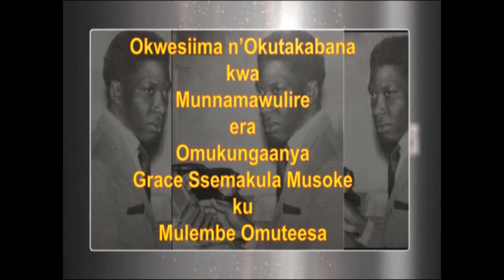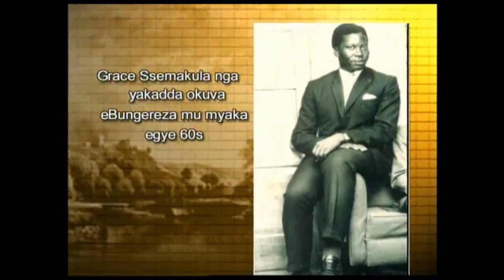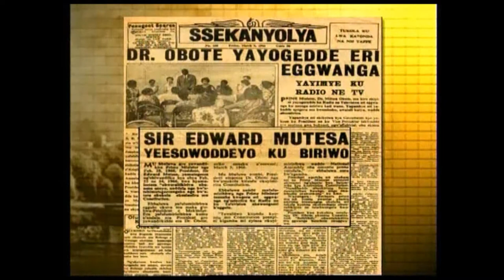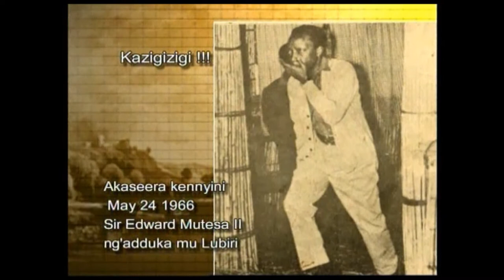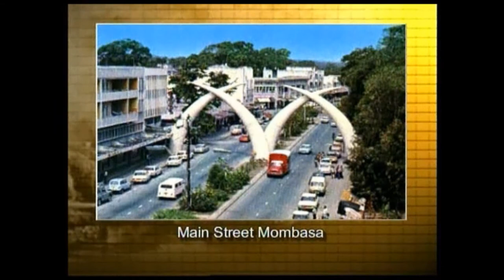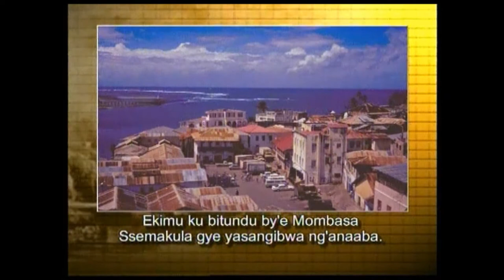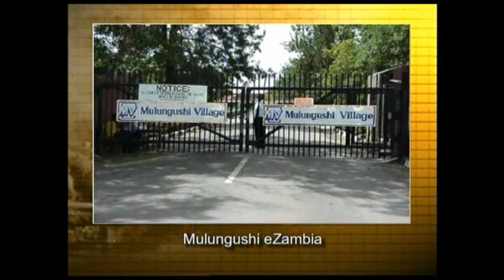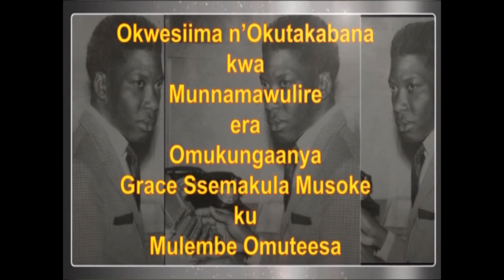Sir Edward Mutesa II and Grace Semakula-Musoke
Veteran journalist Grace Semakula - Musoke was one the last people to talk to Sir Edward Mutesa, before his daring escape from the Lubiri Palace in 1966. Mr. Semakula lived in exile until 1971, when Idi Amin ousted Milton Obote. Previously the editor of the Buganda Government newspaper SEKANYOLYA in 1966, he later founded NGABO & STAR newspapers in 1980.